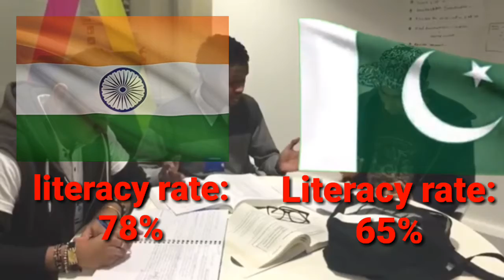India Vs pakistan comparison /v.p hit things